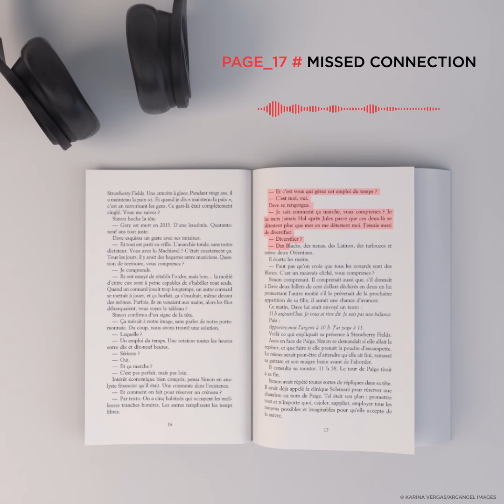The Soundtrack for a Book : Harlan Coben x Hildur Guðnadóttir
Et si vous vous offriez une plongée immersive dans le nouveau roman d’Harlan Coben "Ne t'enfuis plus" grâce à la bande-son d'Hildur Guðnadóttir, la compositrice multi récompensée ? "The Soundtrack for a Book" est une expérience de lecture inédite imaginée par l’agence BETC, pour laquelle tous les talents du groupe Vivendi se sont mobilisés